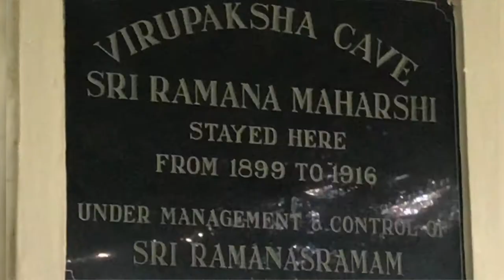Tiruvannamalai temple 2020 | vellai pookal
This Video was Shooted on January 16 2020 before Covid in Tiruvannamalai and Ramanar Ashramam in Mobile